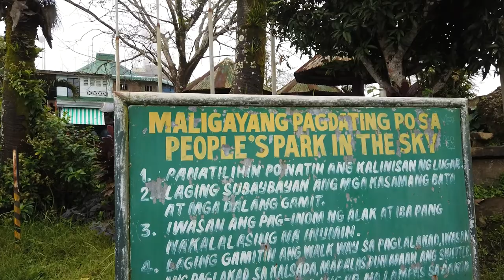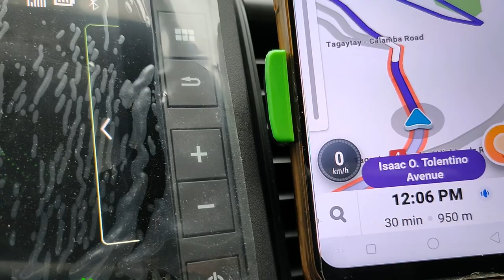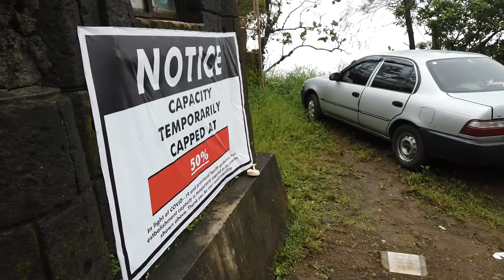People's Park in the Sky aka Palace in the Sky. How to get there? Adventure tour to see the place.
The People's Park in the Sky, often simply called People's Park and originally named Palace in the Sky, is a historical urban park in Tagaytay, Cavite, Philippines.
The park was converted from an incomplete mansion, known as the Palace in the Sky built during the Marcos era to host the visit of US President Ronald Reagan. Work stopped when Reagan canceled his visit, and the incomplete scaffolding of the mansion remained intact.
The Shrine of Our Lady, Mother of Fair Love and a Doppler weather radar station maintained by the Philippine Atmospheric, Geophysical and Astronomical Services Administration (PAGASA) is also within the park.